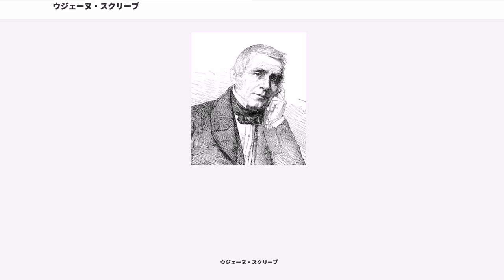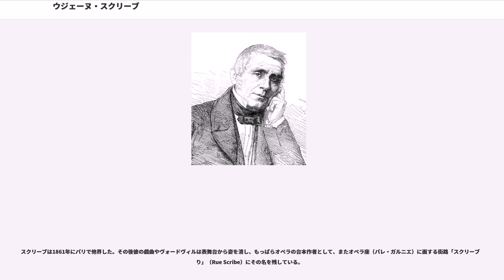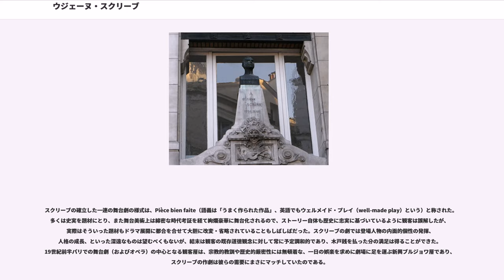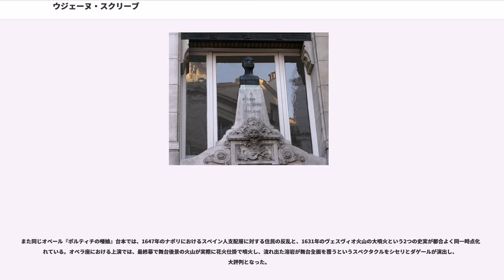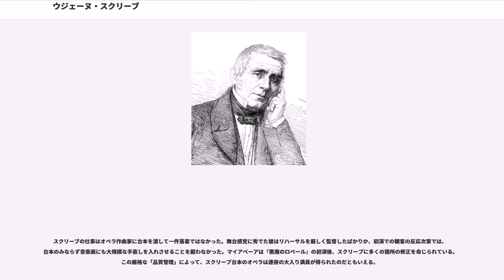ウジェーヌ・スクリーブ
オギュスタン・ウジェーヌ・スクリーブ（Augustin Eugène Scribe, 1791年12月24日 - 1861年2月20日）は、19世紀に活躍したフランスの劇作家、小説家、オペラ台本作家である。舞台劇の分野では、綿密に練られたプロットによる戯曲を数多く著作、上演したことで知られる。またオペラでは多くの著名な台本を著したことで今日でも名を残す。

絹商人の息子としてパリに生まれる。幼い頃に両親を亡くしたものの相応の遺産を得、また高名な弁護士の庇護もあって、法律家となるべく高等教育を受ける。しかし本人はむしろ演劇に関心を持っており、1810年頃からヴァリエテ座のためにヴォードヴィル（／歌、音楽、舞踊、曲芸など様々の要素を含んだ喜劇）の脚本を書き始めた。1813年からはパリ、オペラ＝コミック座のためのオペラ台本も手がけるようになる。初め特段の成功は得られなかったが、1815年、シャルル・ドレスル＝ポワルソンとの共作になる『国民軍の一夜』（"Une Nuit de la garde nationale" ）を発表し、一躍花形戯曲家との評価を得た。

特に1820年にドレスル＝ポワルソンが新たな劇場、ジムナーズ座の運営を始めると、スクリーブは同座の専属ヴォードヴィル脚本家となり、多くの脚本を書いた。1815年から1830年までのヴォードヴィル作品は総数150本以上という。一方、コメディ・フランセーズでの演劇、オペラ座やオペラ＝コミック座などへのオペラ台本でも（ヴォードヴィル以外の演目はこの専属契約の範疇外であったため）、多くの作品を提供した。

スクリーブは多くの場合、複数の制作者と共同で仕事を行った。ある者は歴史上の物語からテーマを見出し、別の者はストーリーの骨格を組み立て、また別の者は時代考証、あるいはジョークを担当、といった具合で、それは一種の制作工房の様相だった。この制作過程を経ることで、物語の下敷きとなる文芸作品あるいは史実は存在するにせよ、完成作品はオリジナルなものとなった（あるいはそのように錯覚させることができた）。スクリーブはこの方法で、40年間に244本のヴォードヴィル、95本のオペラ・コミック、（喜悲劇あわせて）47本の戯曲、28本のオペラ台本、そして9本のバレエ台本を著した。

スクリーブはオペラ台本（リブレット）においては作曲家と同額の報酬を要求し、また劇あるいはオペラで興行収入に比例した利益分与を主張するなど、金銭面にも積極的であった。1829年には、あらゆるジャンルのフランス人劇作家およびオペラ作曲家を糾合した組織「劇作家・作曲家協会」（Société des Auteurs et Compositeurs Dramatiques）設立の中心となり、これまで文筆業に比べて著作権保護の恩恵に浴していなかった舞台芸術関係者の権利保護に寄与したが、これとても、最大の受益者はもちろんスクリーブ本人であっただろう。こうして、個人資産は1810年の3,890フランから1844年には300万フランに膨れ上がったともいう。

スクリーブはいわゆる「メイン・カルチャー」の人々からは常に売文業者的な見方をされていたが、これはヴォードヴィルというサブカルチャーに対する蔑視、スクリーブの多作ぶりに対する揶揄、その経済的成功に対する嫉妬などの入り混じった批判だったと考えられている。実際、舞台芸術におけるその絶大な影響力から、1834年に彼はアカデミー・フランセーズにも迎え入れられたのである。もっともこの会員選出時にも、反対者はスクリーブが共同執筆を常としていたことから「会員の椅子（fauteuil）ではなくて大勢の座れるベンチ（banc）が必要だろう」と皮肉ったという。

スクリーブはまた数篇の小説も著し、存命中には人気があった。その死後チレアによって『アドリアーナ・ルクヴルール』（1902年初演）としてオペラ化された『アドリエンヌ・ルクヴルール』（ 1849年）などを除けば、今日では忘れ去られたものが多い。

スクリーブは1861年にパリで他界した。その後彼の戯曲やヴォードヴィルは表舞台から姿を消し、もっぱらオペラの台本作者として、またオペラ座（パレ・ガルニエ）に面する街路「スクリーブ通り」（Rue Scribe）にその名を残している。

スクリーブの確立した一連の舞台劇の様式は、Pi...